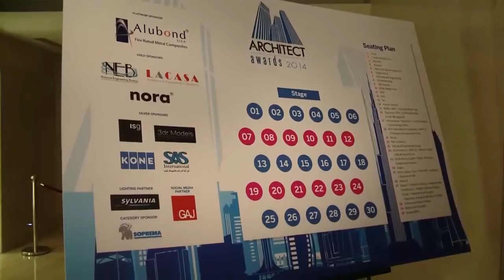Aviation Business Awards 2014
The Aviation Business Awards 2014 took place at the Grosvenor House Dubai on Monday 17th November.